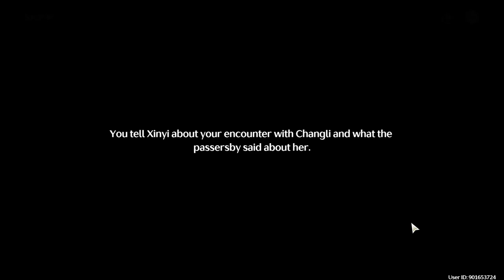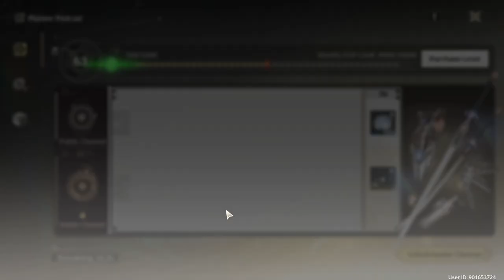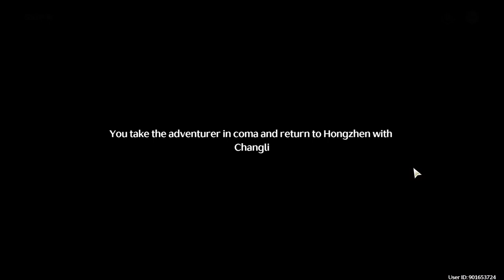Immortal Blaze | Changli's Story | Wuthering Waves